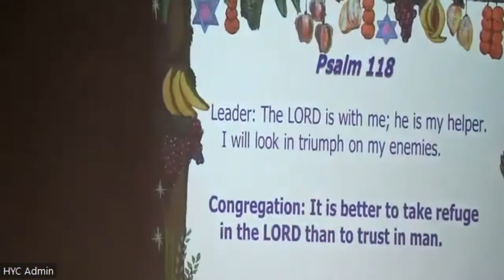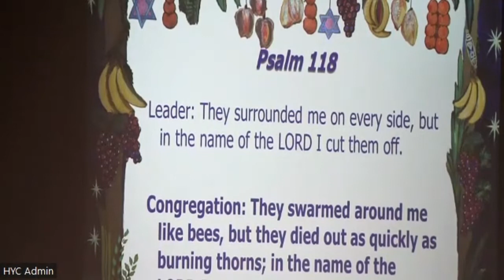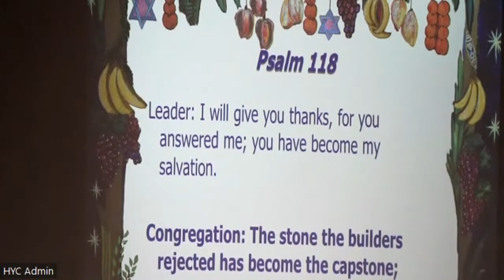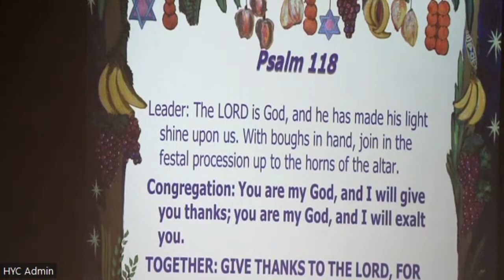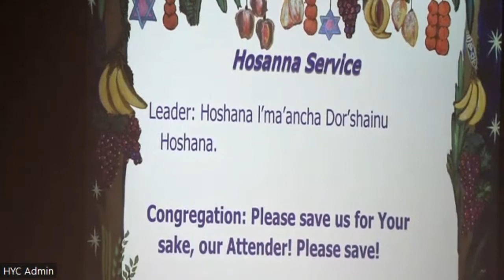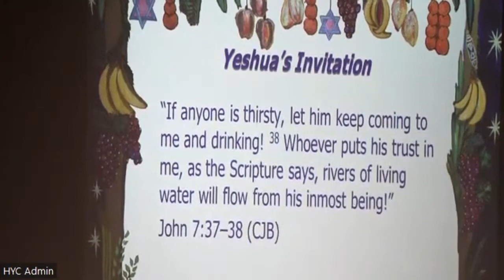Sukkot 2022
A teaching on the Feast of Tabernacles given at Hineh Yeshua Congregation.